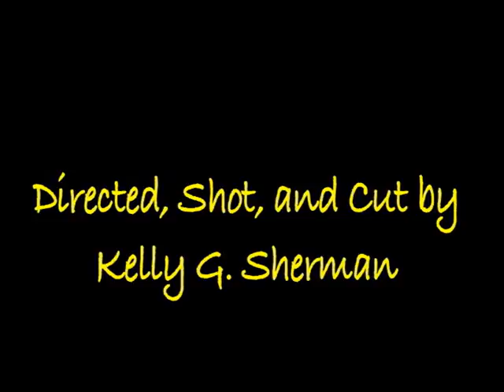Une Probleme Drastique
Short Foreign Film I made with some friends.